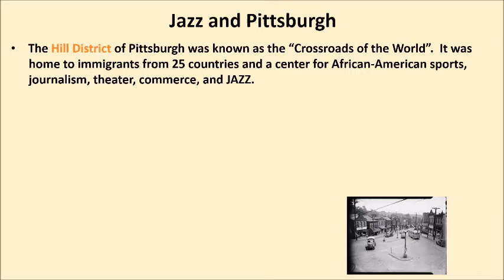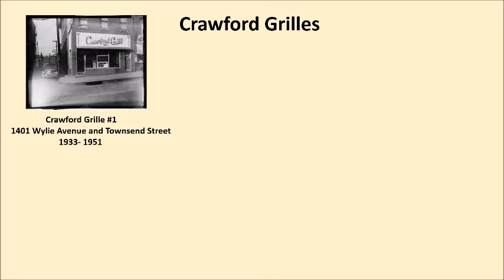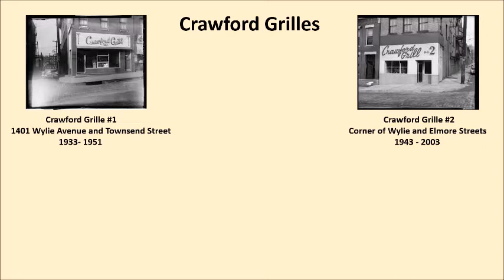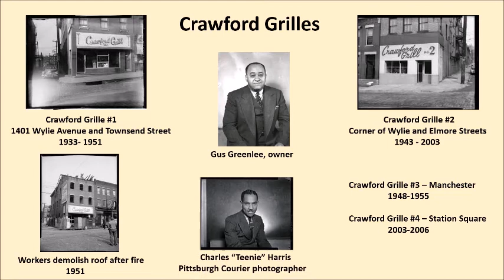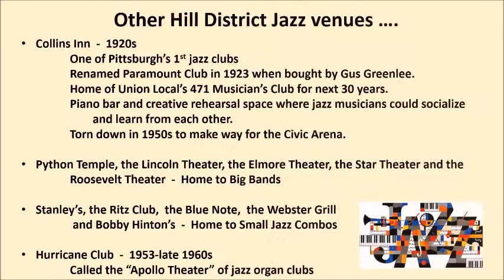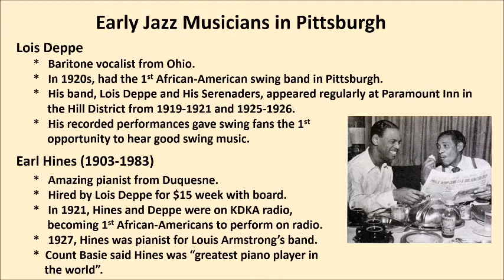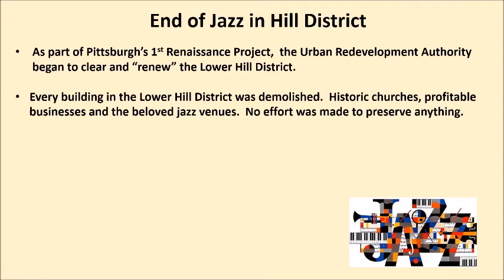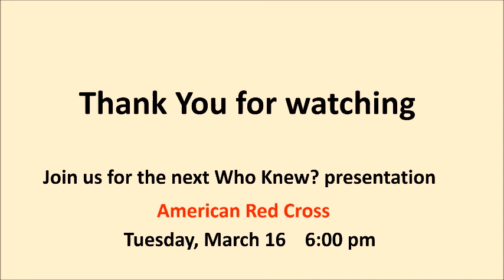All That Jazz 2 16 21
Did you know that jazz legends Ella Fitzgerald, Louis Armstrong and Dizzy Gillespie have all performed at Pittsburgh's Crawford Grille?

Learn more interesting facts about jazz and its influence on Pittsburgh and our local neighborhoods in the local history's virtual program, Who Knew? All that Jazz, presented Tuesday, February 16, 2021 at 6:00 PM